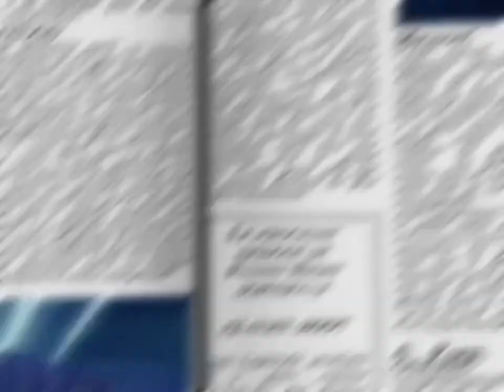Ma Olen Kummimõmm but it's Kummipea Styled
its kinda a bit rushed imo